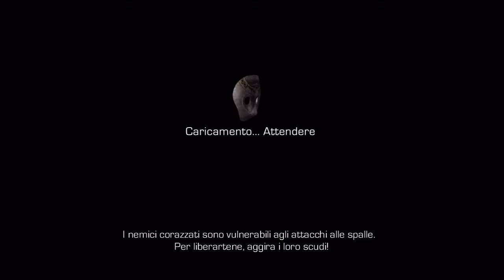Enslaved: Odyssey to the West (ITA)-14- Verso l'interno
Trip ha un piano per riuscire a forzare la porta blindata. allora forse qualcuno è riuscito a sopravvivere!